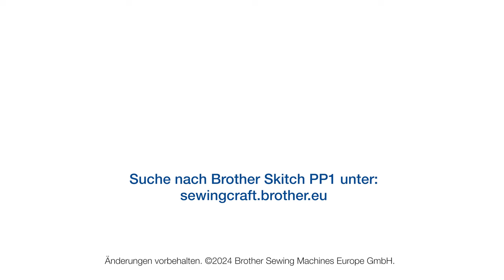Brother Skitch PP1: Verwende die integrierten Designs von Artspira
Mit der Brother Skitch PP1 und Artspira könnte das Sticken nicht einfacher sein.

Du musst deine Stickmuster nicht digitalisieren, suchen oder selbst entwerfen. Die Artspira-Bibliothek ist vollgepackt mit Mustern für jeden Geschmack. Wähle einfach deinen Favoriten aus und sende ihn drahtlos an deine Skitch.

Möchtest du noch mehr Designs? Bei Artspira kannst du jetzt auch einzelne Disney-Stickmuster kaufen.